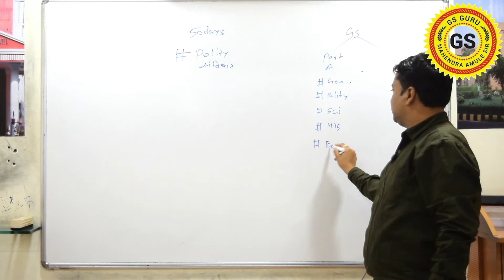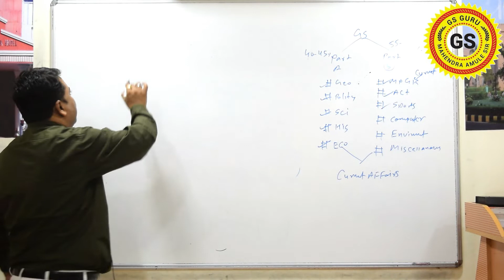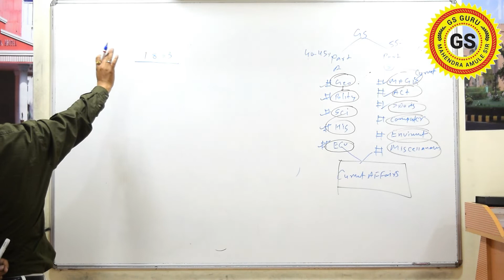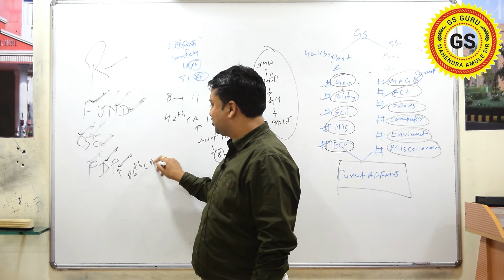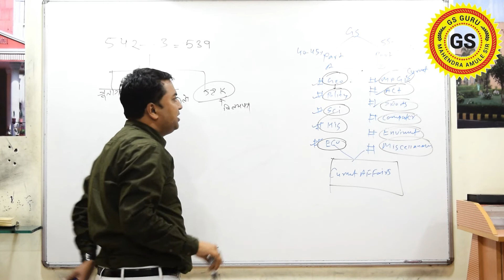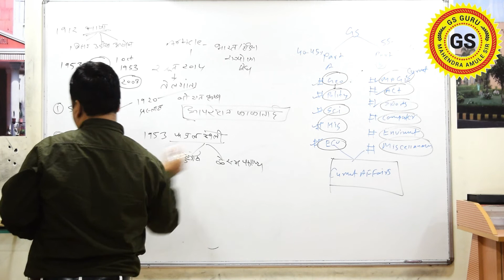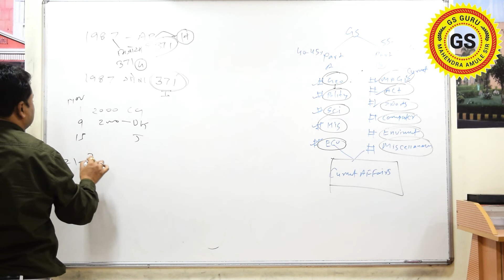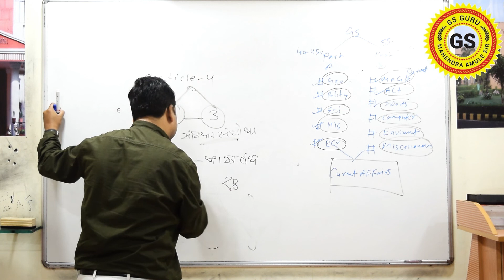POLITY - By - GS Guru Mahendra Amule - MPPSC PRELIMS Crash COURSE 2019 MPPSC PRE